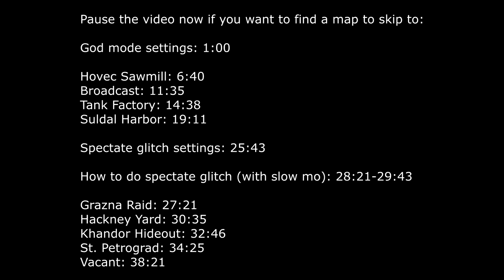The COMPLETE GUIDE to Modern Warfare Solo Out of Map! (Private Match ONLY, Working 2022)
Im new to this kind of video so please refrain from any hate. I've never made a tutorial video before, but I've been asked by dozens to make a tutorial on MW out of map, so I hope everyone enjoys and finds this useful!

Pause the video now if you want to find a map to skip to:

God mode settings: 1:00

Hovec Sawmill: 6:40
Broadcast: 11:35
Tank Factory: 14:38
Suldal Harbor: 19:11

Spectate glitch settings: 25:43

How to do spectate glitch (with slow mo): 28:21-29:43

Grazna Raid: 27:21
Hackney Yard: 30:35
Khandor Hideout: 32:46
St. Petrograd: 34:25
Vacant: 38:21